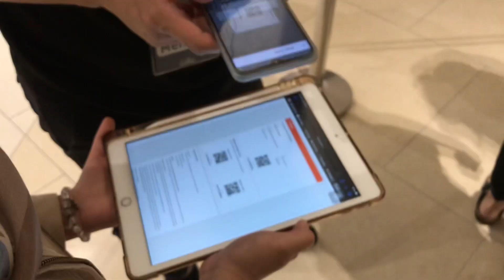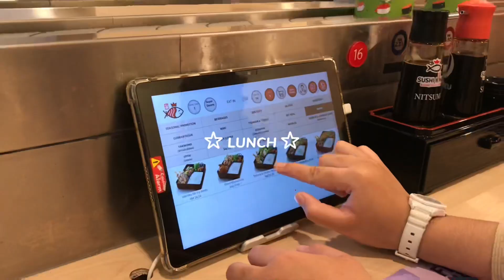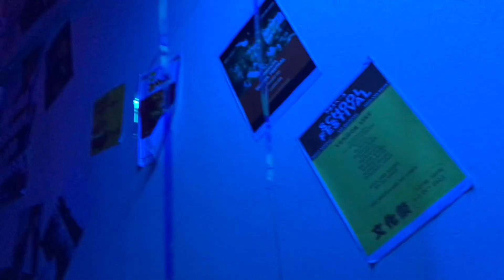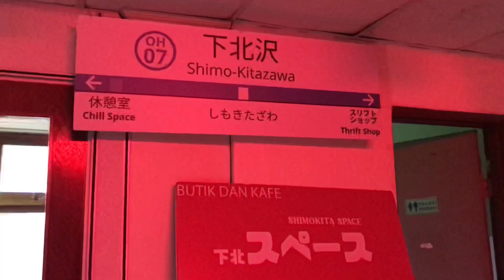van gogh alive